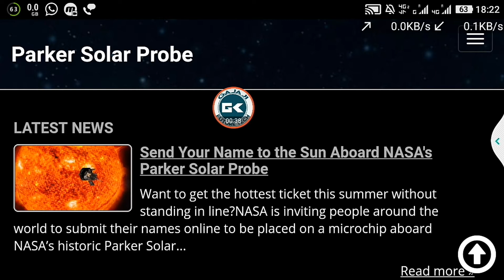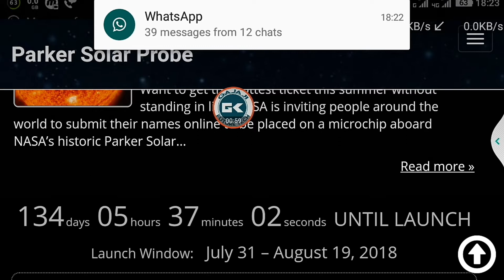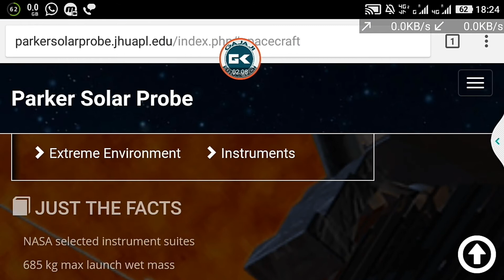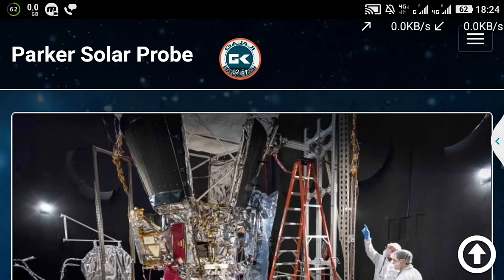Details About Parker Solar Probe | Send your Name to near Sun | Satellite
உங்கள் பெயர்கள் சூரியன் அருகே செல்லும் செயற்கைக்கோள்

5. LIVE Group Discussion Via Hangouts

Follow pages in face book